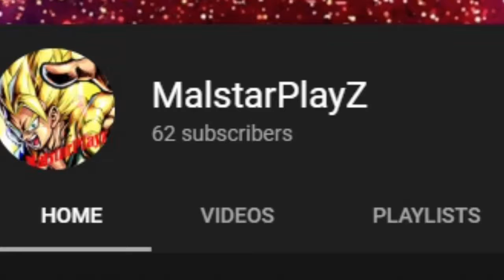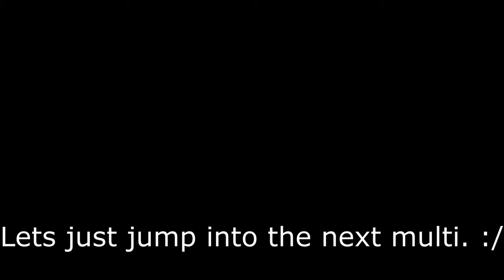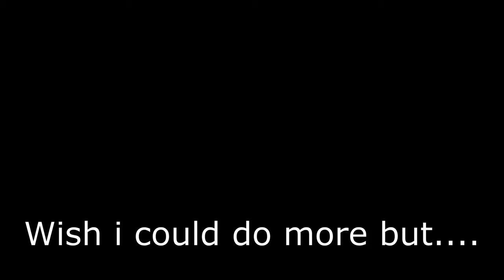My cc is non-existent... ll DB Lengeds summons ll 60 Sub Special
Ok, this took way too long to make lol.
my cc (Chrono crystals) are non-existent...
*cries inside*

Hope you enjoyed the video, or enjoying the video...
Peace out.
~Malstar